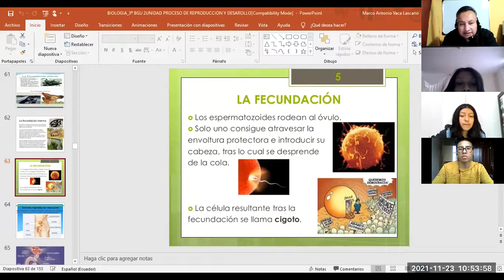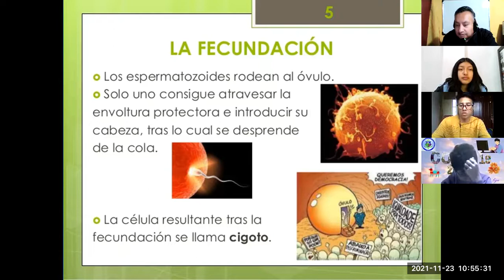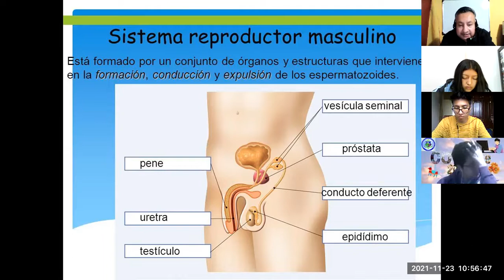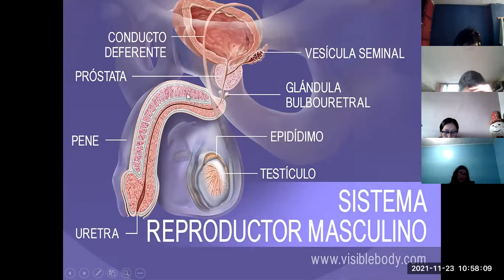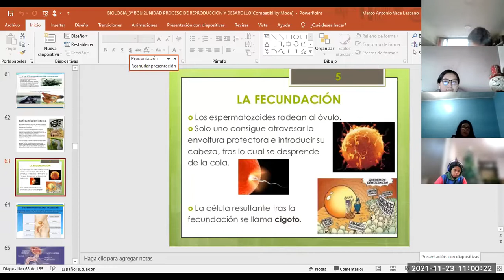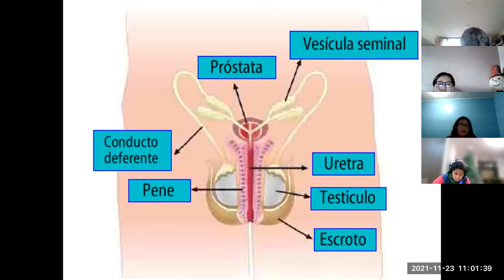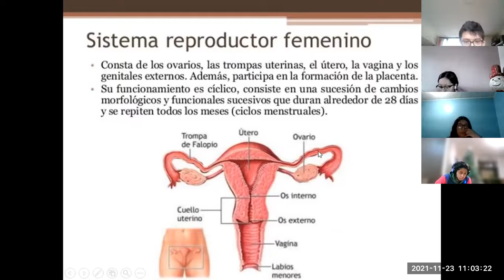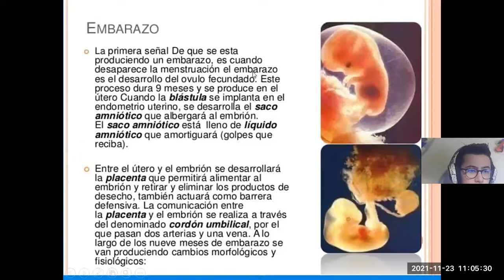3BGU A BIOLOGIA MARCO 23NOV2021